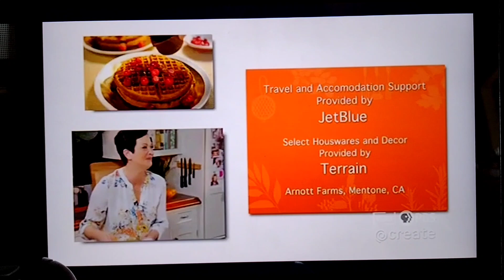Ellie's Real Good Food Funding Ending (2017)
Chipotle Mexican Grill
Grapes from California
Regal Springs Tilapia
Clarke Living
Front Burner Productions
Flutie Entertainment
American Public Television